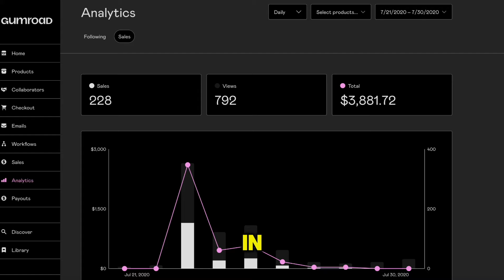I Made $4000 In 48 Hours Doing This...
This is the story of how I made about  $4000 in about 48 hours - almost by accident. I created a digital product I had no idea if people would actually buy.  But they did because there was a demand, and I solved a specific problem.  Follow my entire journey from reality tv personality and Dj to author and coach on Instagram: @ djrichieskye